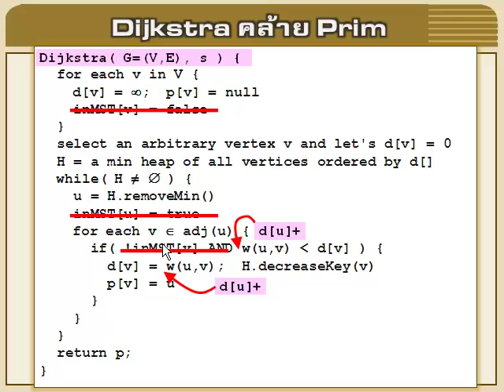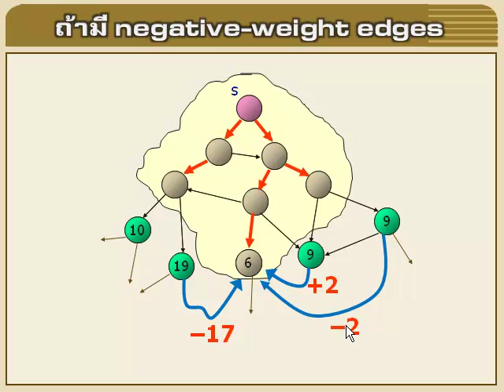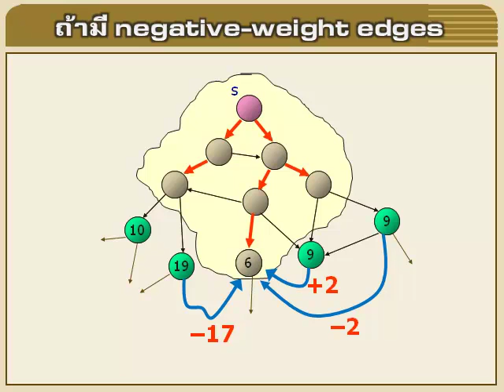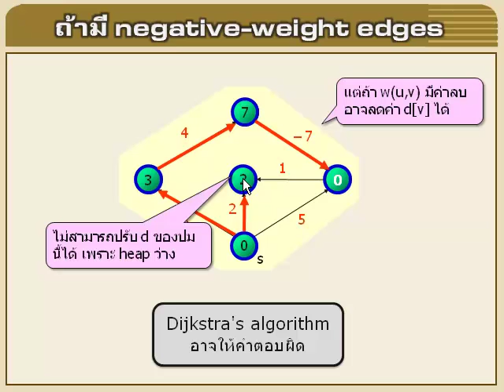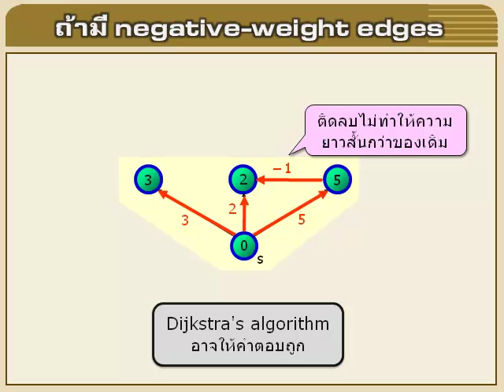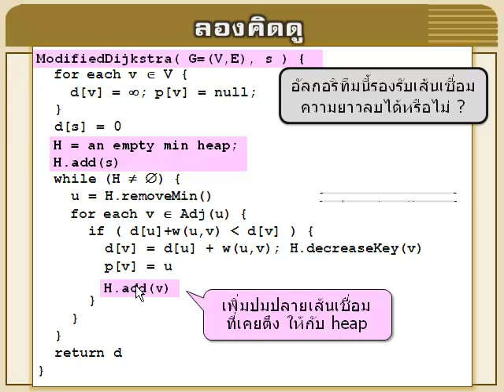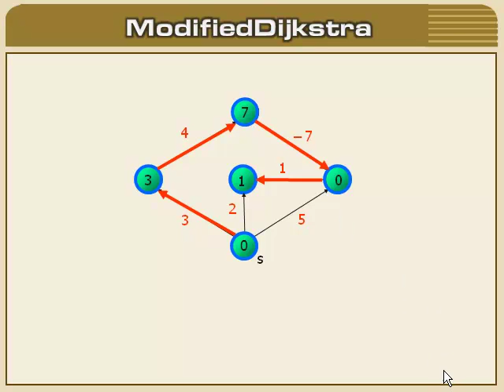อัลกอริทึม : 06-09 (3/3)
6 อัลกอริทึมพื้นฐานของกราฟ
6.9 อัลกอริทึมของดิจค์สตรา (Dijkstra)